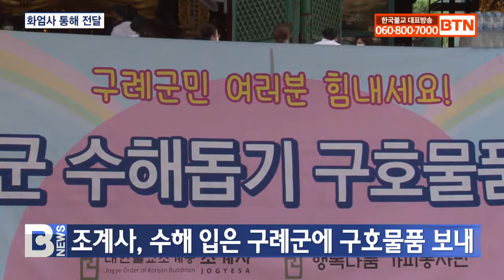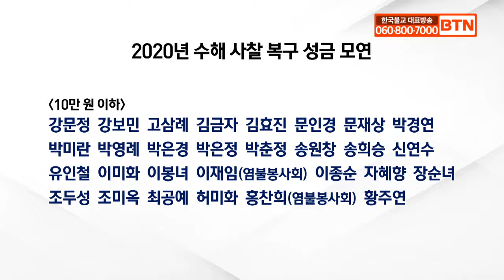[BTN뉴스] 2020년 08월 14일 전체뉴스